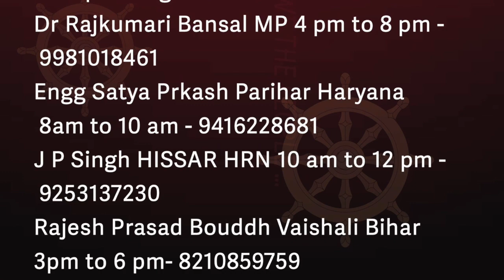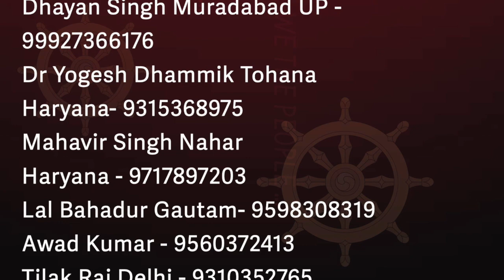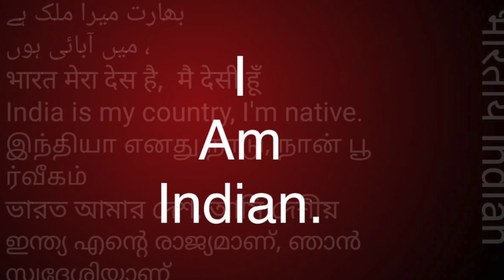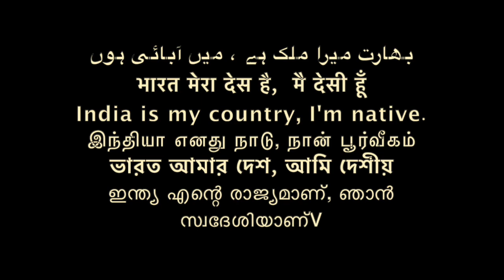षड्यंत्र असली नक़ली डॉक्टर अम्बेडकर WHAT IS SAMAN SANGHA BUDDHA AMBEDKAR /Sudhir Raj Singh/Pali